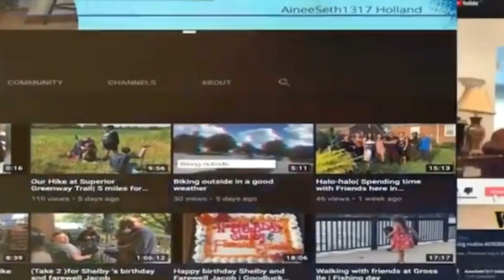Back to School 2024! My boys driving to go to school! Day in my life Mommy & Daddy!